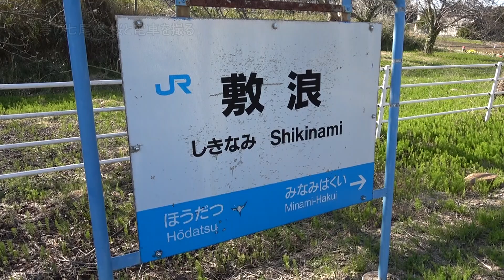敷浪駅を通過する能登かがり火号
今年は早い桜前線が能登半島を北上しているので、681系と桜を絡めた映像を撮るために車を走らせました。
　敷浪駅近くに用事があり、車に乗り込むとサンダーバードの回送を兼ねた!?能登かがり火8号が上ってくる時間だったので定番の駅で撮影タイム。
　6両編成の683系が通過して行きました。
来年以降もこの光景を見ることができるんですかね？